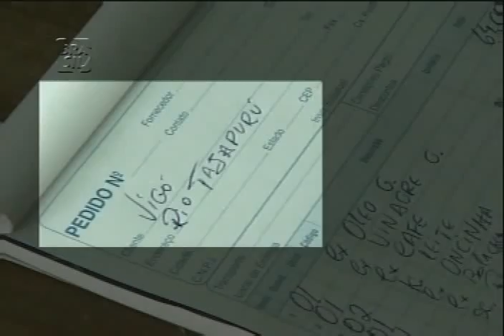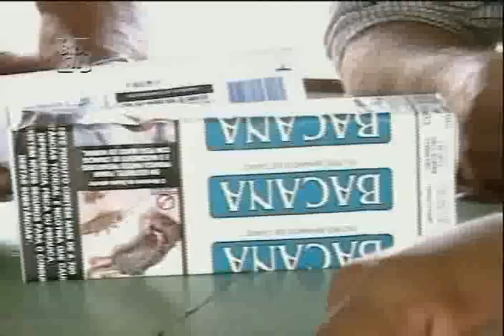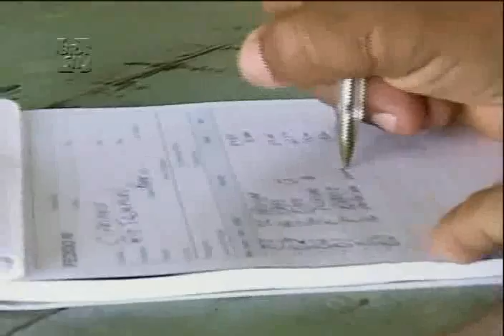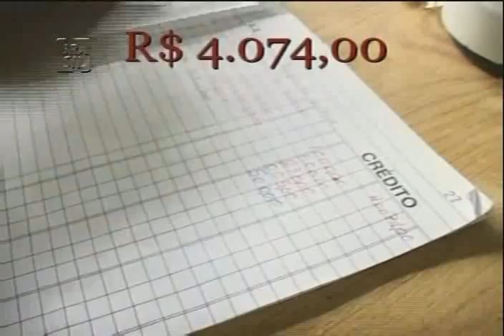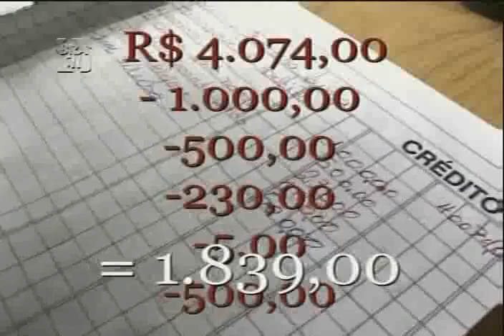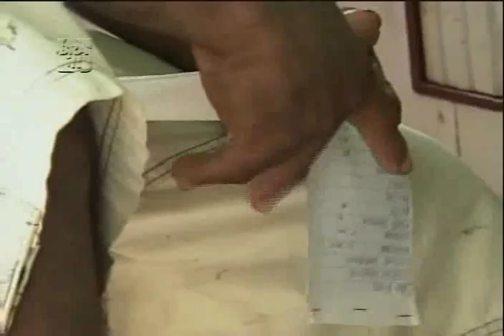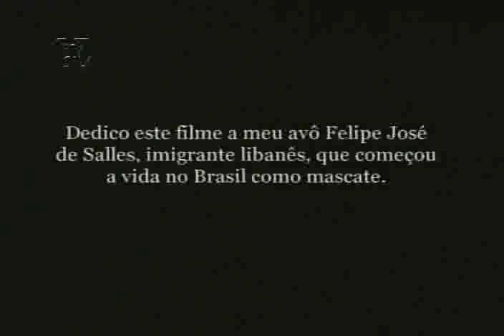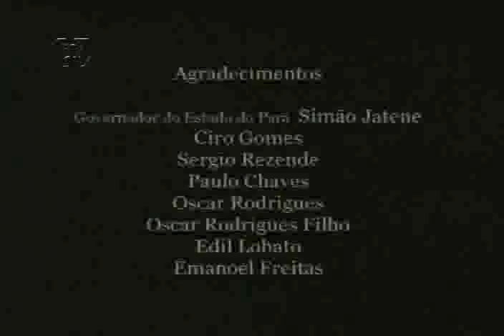Regatao - Shopping da Amazônia Parte2